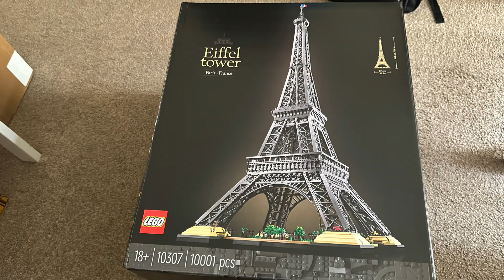2022 Year In Review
Please enjoy 2022 Year In Recview.